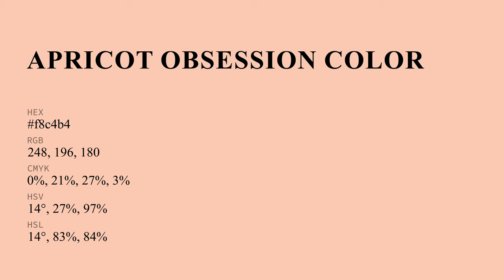Apricot Obsession color f8c4b4 hex Cool Orange color f8c4b4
What color is Apricot Obsession ? f8c4b4 hex, Cool Orange color f8c4b4

Hex f8c4b4 Color Code is also known as Apricot Obsession color

Hex f8c4b4 Color code in RGB color code model is created after adding 97.25% red color, 76.86% green color and 70.59% blue color.
Hex f8c4b4 Color code in CMYK color (process color) code model is generated after subtraction of 0% cyan, 21% magenta, 27% yellow, 03% black.